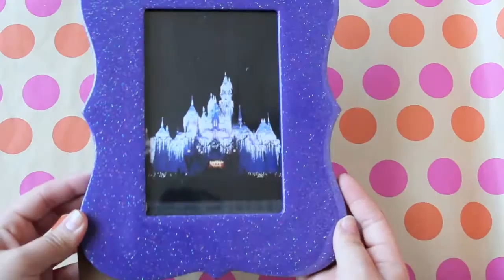DIY: Resin Wood Frame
Hey guys, Lately I have been inspired to make a lot of DIY tutorials. If you would like to see other stuff let me know. Also I will have a collective craft update next week.